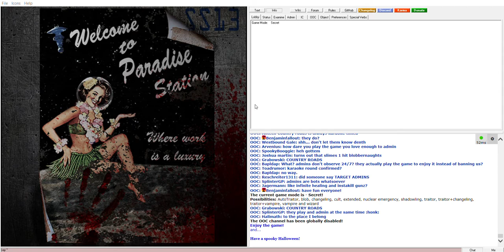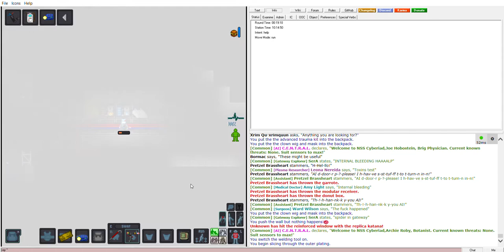SS13: Admins play country roads then I give the clown a magic mask.